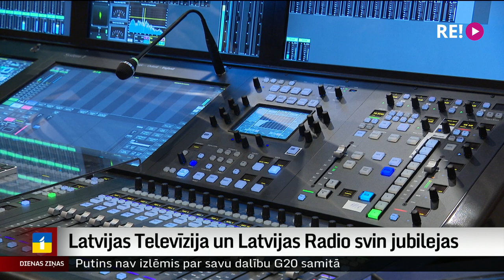Latvijas Televīzija un Latvijas Radio svin jubilejas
Šajā nedēļā sabiedriskie mediji svin jubilejas. Latvijas Radio dzimšanas diena bija 1. novembri, bet Latvijas Televīzijai jubileja būs parīt – 6. novembrī. Ēterā esam jau daudzus gadu desmitus, kuru laikā noticis tiešām daudz. Kādi bija sabiedrisko mediju pirmsākumi un kādi ir šodienas izaicinājumi, stāsta Dāvids Freidenfelds.